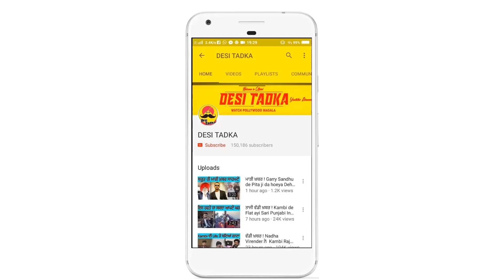ਵੱਡੀ ਖ਼ਬਰ ! ਪਰਮੀਸ਼ da Bnaeya ja reha Facebook te Mazak | Ik hor video ayi sahmne